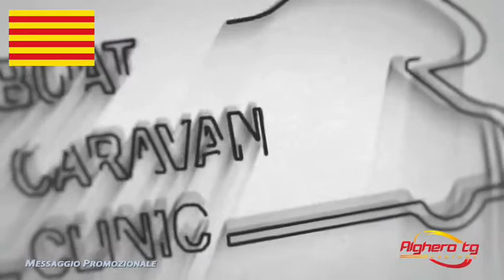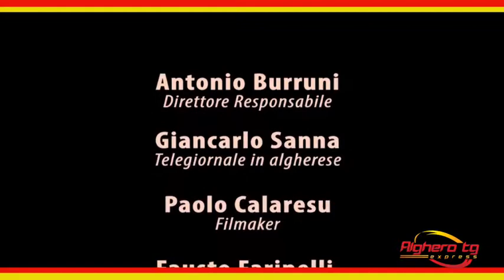Alghero tg express in algherese 30 ottobre 2017